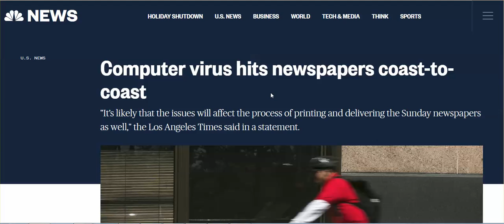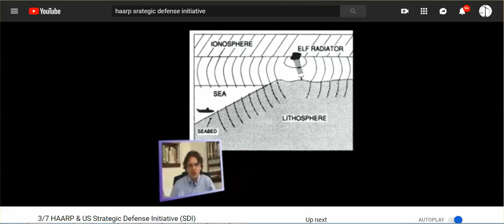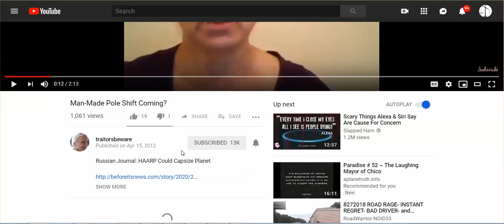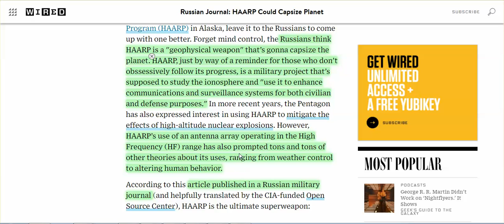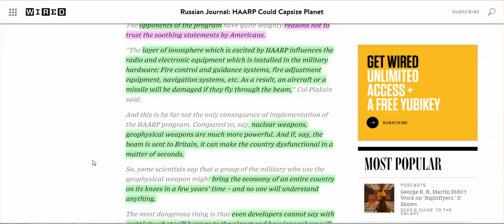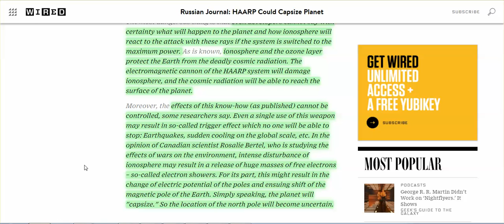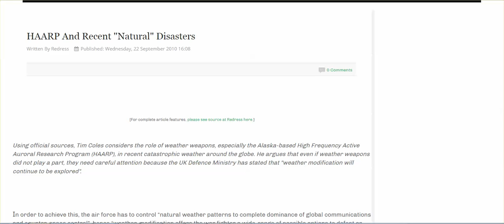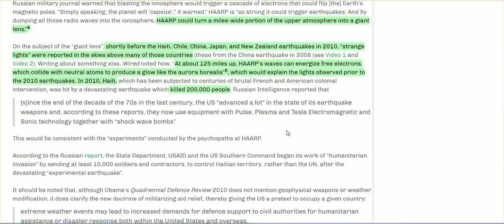Mr. Cati Re: NYC Blue Sky, AI, Viruses, & Virus Hits Newspapers; Pole Shift: Natural Or HAARP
For 2019, let's agree to the fact that we can only speculate as to what is going on, that none of us has the absolute answer.